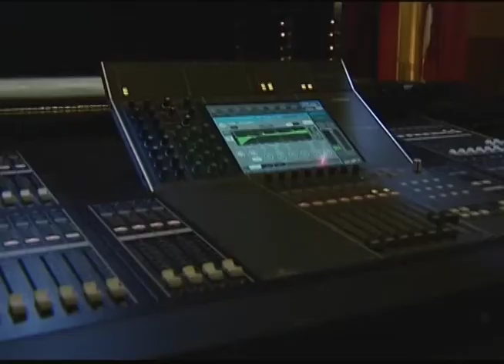Del Mar NOW - January 2016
The January 2016 edition of "Del Mar NOW", hosted by Dr. Amy Mintz, featured Laura Wright, Assistant Professor of Architectural Drafting and the Interim Chair of the Technology Education Department at Del Mar College and Charles S. McKinny, Jr., Interim Dean of Business, Industrial and Public Safety Education and also a Professor of Building Maintenance Applied Technology. Each show features a newscast presented by students in the Radio and Television Program. "Del Mar NOW" is a production of DMC-TV.